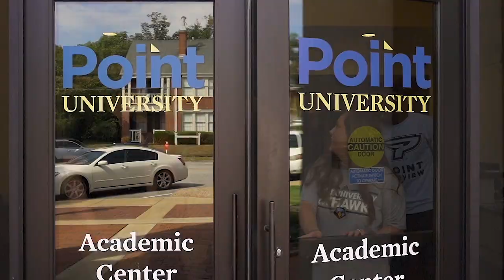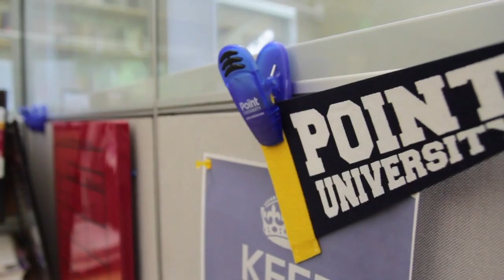University Trailer 2020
Founded in 1937, Point University is a private, Christian institution that educates students to impact culture for Christ. The University provides a broad, comprehensive curriculum designed to prepare students for their chosen professions and awards associate, bachelor's, and masters degrees. Point is equipping the next generation to take their faith into the marketplace in new and culturally relevant ways—to erase the lines between who they are and what they do so that they see life and mission as one and the same.